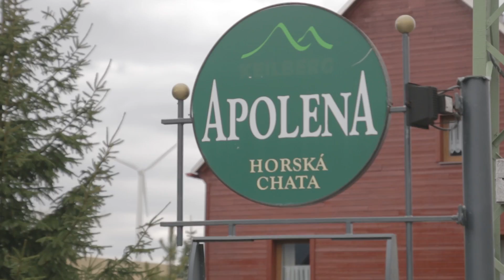snow kemp 2017 reklama